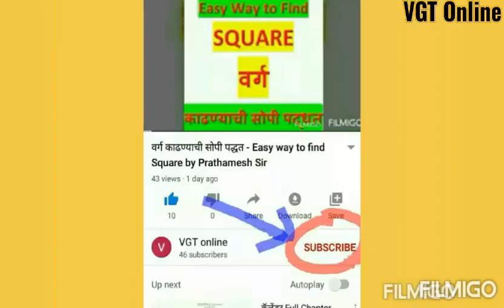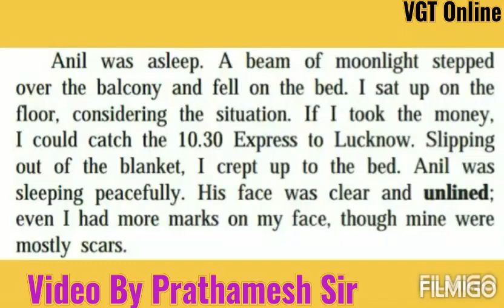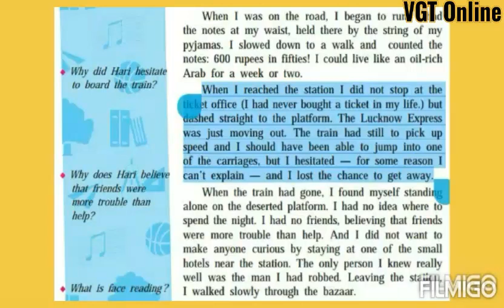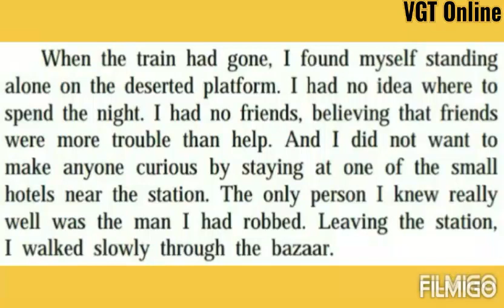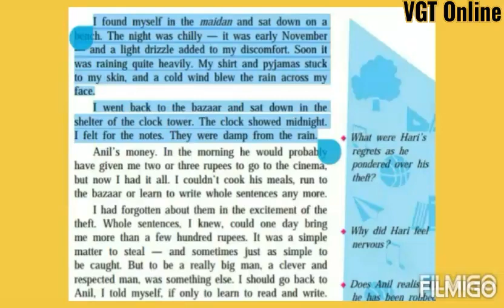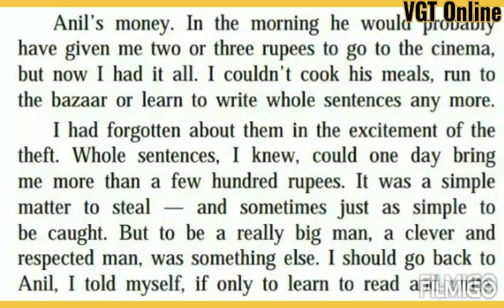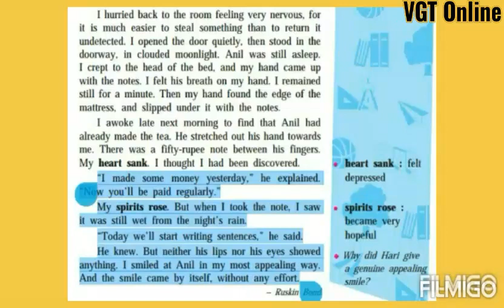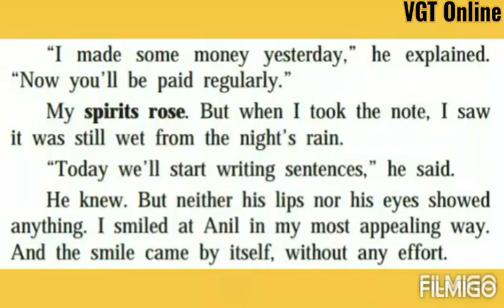1.2 The Thief's Story (Lecture Video - 3) - 10th English By Prathamesh Sir